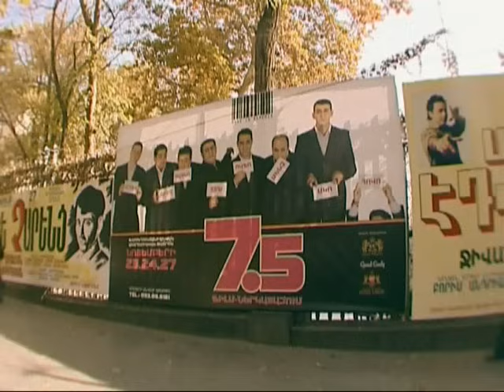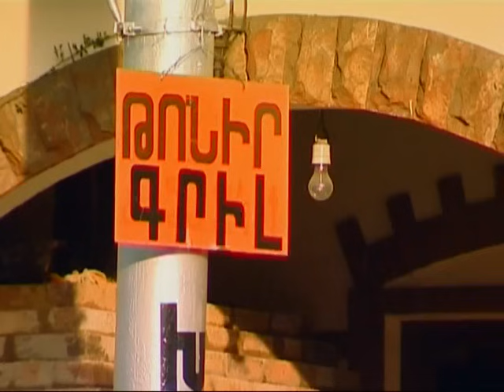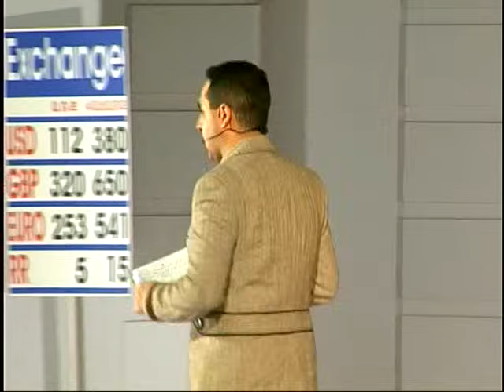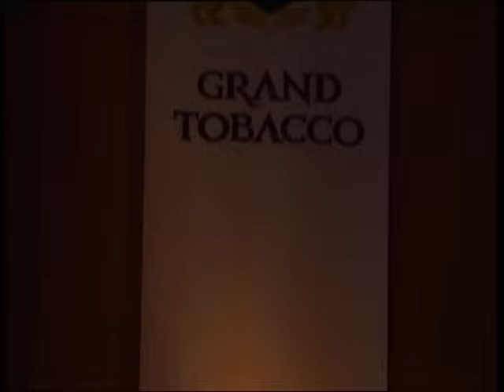7.5 show 1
7.5 show 1 (2007)